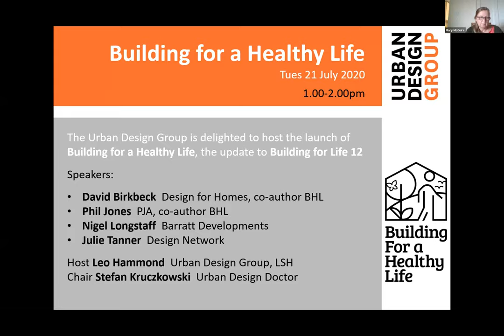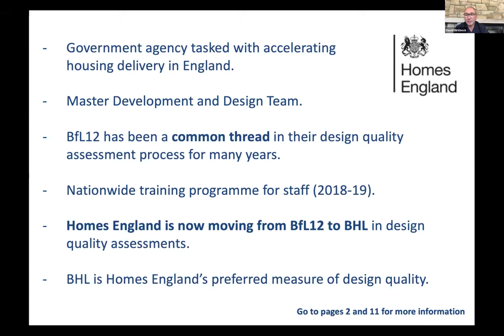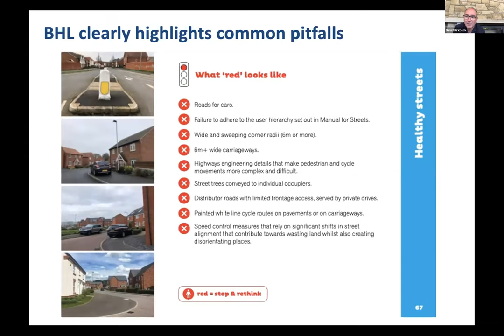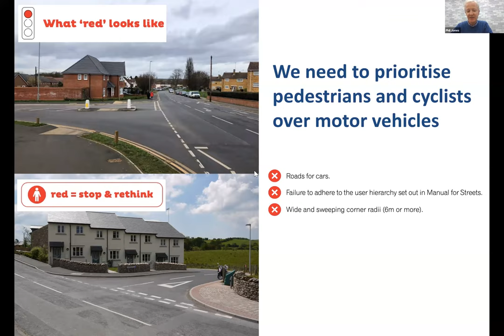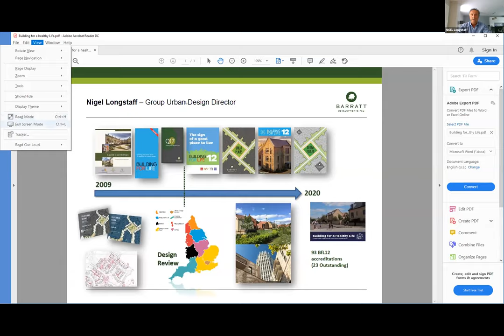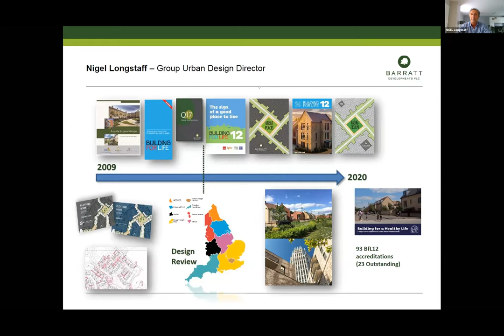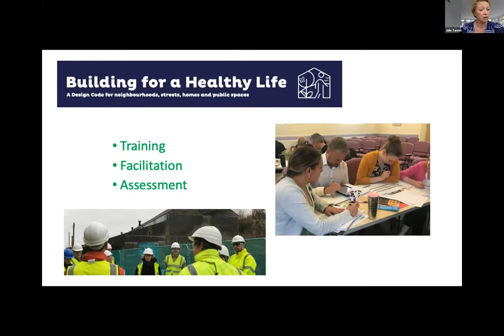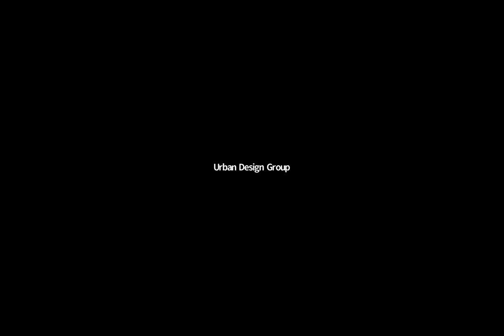Building for a Healthy Life: The Launch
Hosted by Leo Hammond. Chair of the Urban Design Group and Urban Design Associate Director at Lambert Smith Hampton.
Chaired by Stefan Kruczkowski. Urban Design Dr.
With contributions from:
David Birkbeck. Design for Homes. Co-author of BHL.
Phil Jones. PJA.
Nigel Longstaff of Barratt Developments
Julie Tanner. The Design Network
David Singleton
Sue McGlynn. Director Sue McGlynn Urban Design.